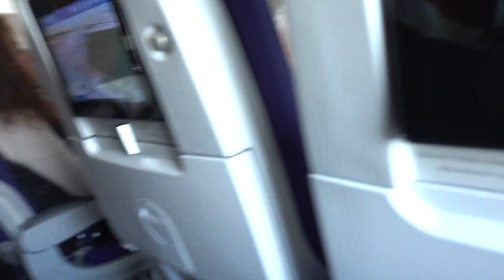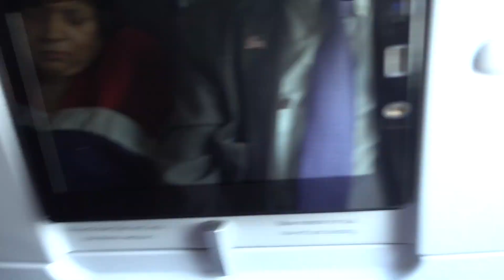BDMV 114 Aruna & Hari Sharma landing Frankfurt from Chicago OED by Lufthansa LH433 Oct 25, 2019